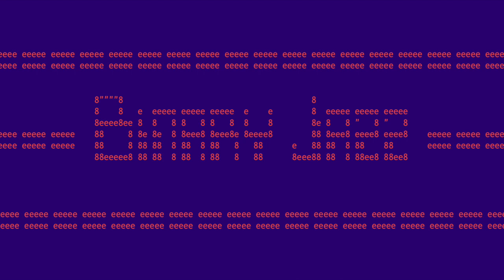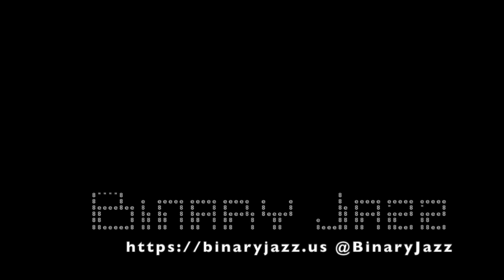Binary Jazz - Episode 10011100: Tahiti is not an island of Hawai’i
Hey folks, we don't have a topic this week but we're back with a new episode of us just catching up after the break and talking about Chris' trip to Hawai'i. Also, Florida.